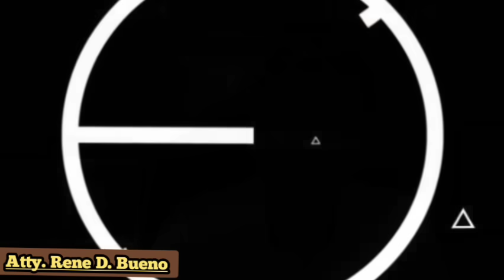QUO WARRANTO CASE OF MAYOR ALICE GUO a.k.a. GUO HUA PING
Quo warranto is a legal proceeding used to challenge the right of an individual or entity to hold a public office or to exercise a public or corporate franchise. Essentially, it asks, "By what authority?"

Purpose of Quo Warranto
The primary purpose of a quo warranto action is to determine whether a person or entity is lawfully occupying a public position or exercising a corporate right. This legal action can be brought by the government or by a private individual.